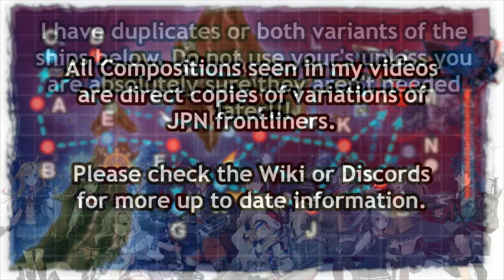Kantai Collection Summer Event 2019 [E-2 Hard] Phase 2 Pre Final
Now comes the iron wall. yes, this is an A rank video, wanted to post a pre final comp run even if i dont get the S rank. judging by what ive seen it might not happen for me.